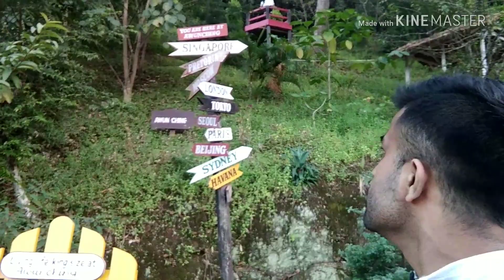AWUNGCHING - PHEIDINGA || PLACES TO VISIT IN MANIPUR || MANIPUR Tourism || VLOG -17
vlog -17
AWUNGCHING is a park located  in a place called Pheidinga .
It's around 15-20 kms. From the capital city of Manipur - Imphal .
This is one of the well maintained and beautiful park in Manipur.

Thanks to my friends for being my company out there .
Please share to the people new in this state to help them explore beautiful places .